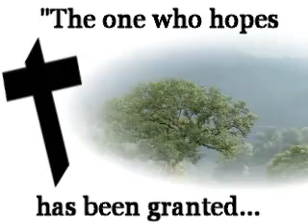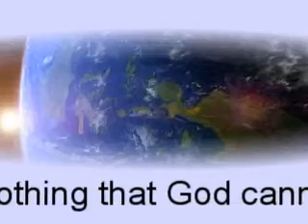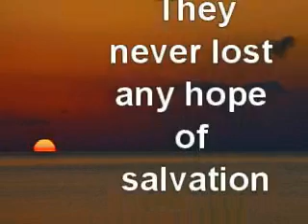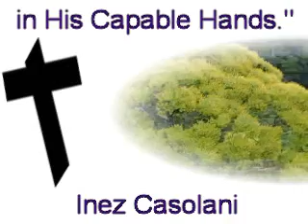Henry and Inez Casolani - Hope